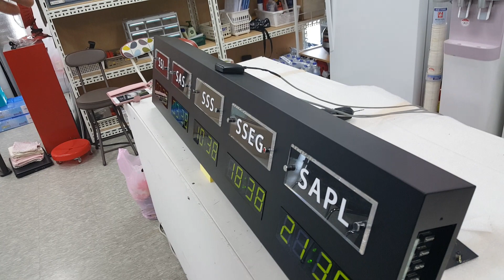★.삼성전자기흥 세계시계 섬머타임 및 사용방법 딥스위치 사용설명. 아인네트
섬머타임 및 사용방법 딥스위치 사용설명. 아인네트